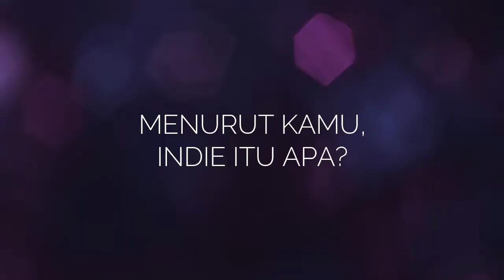Indie vs Non Indie - MPM Unpad